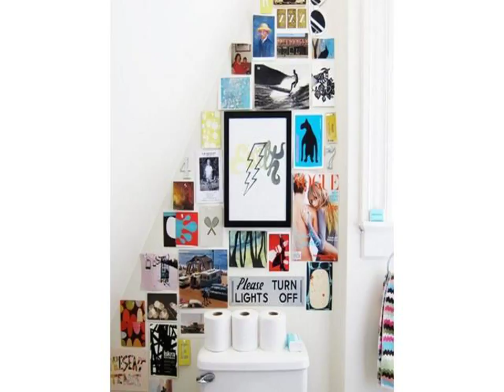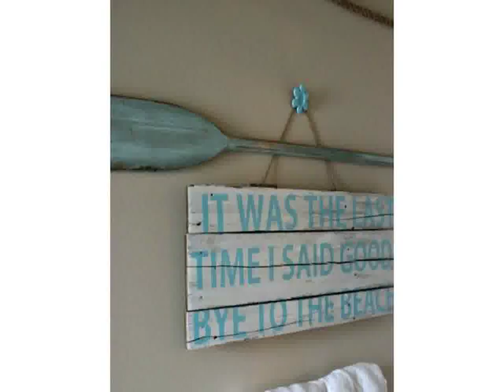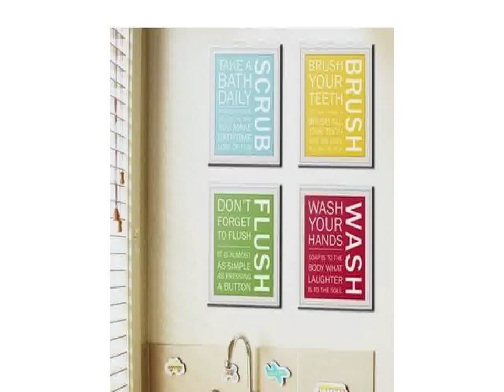Bathroom art ideas